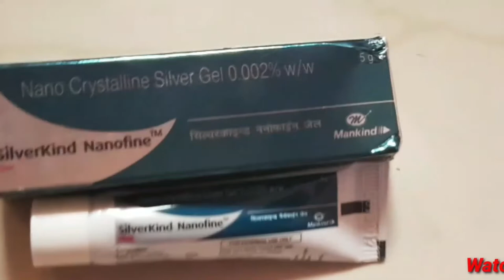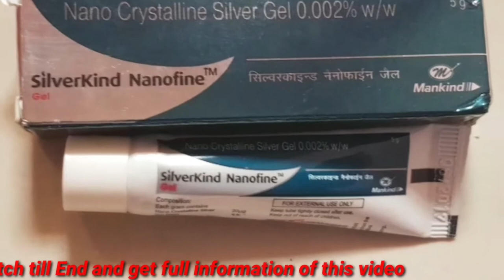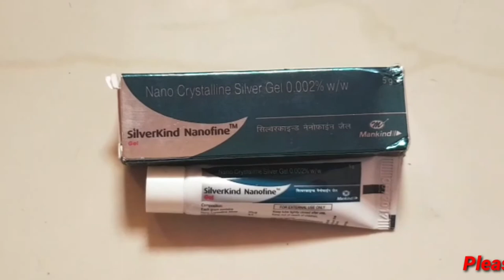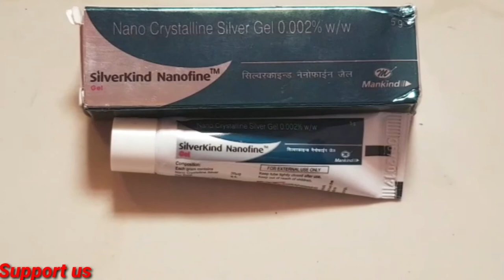Silverkind nanofine cream review in tamil